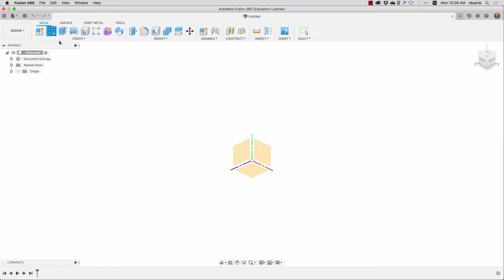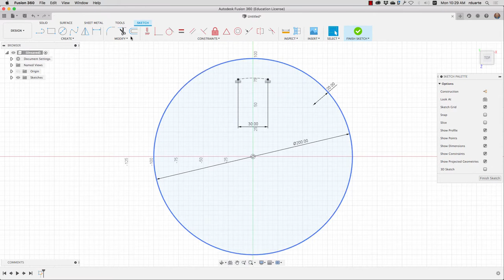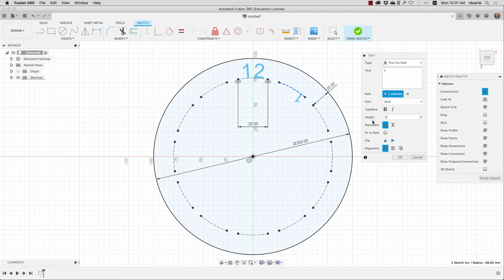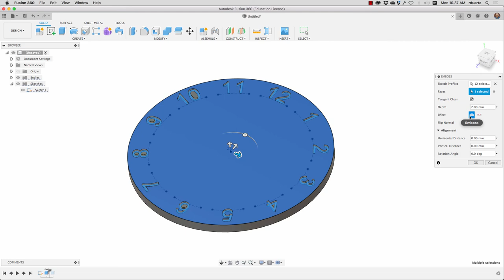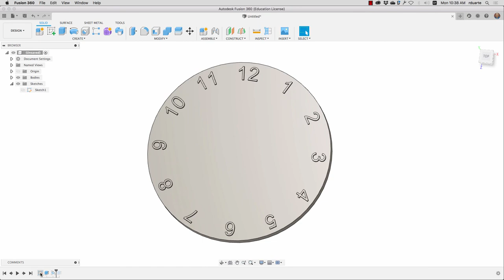Fusion 360: Using Text on Path to create a clock face